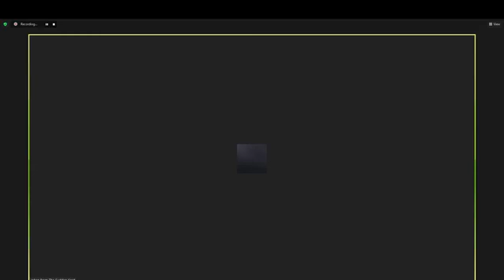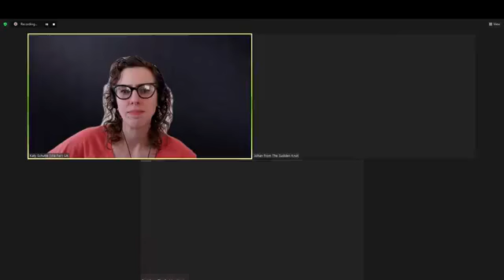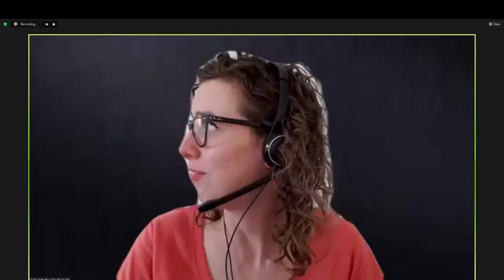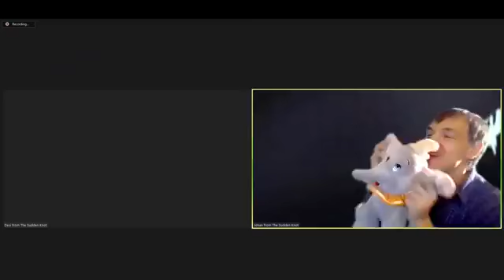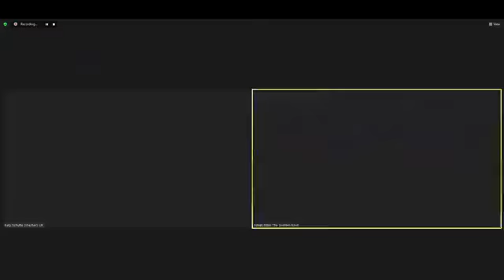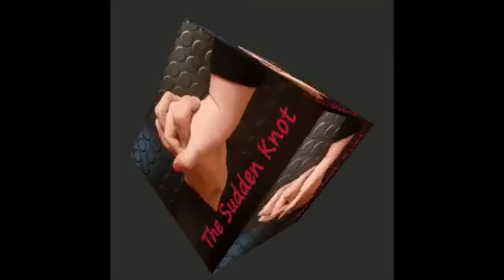Katy Schutte: Improv The Sudden Knot PlayingTogether with Katy Schutte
So much fun playing with Katy Schutte, playing a SiFi inspired story. The suggestion was "I have no words".
Julie is in the android construction business and prepares a speech together with assistant Laureen (aka Sarah).  Sarah wants to buy an Android herself, to take care of her three children...  Her husband strongly objects !  Then, things are getting worse and worse...

Katy talked about her Improv journey, remembers a remarkable performance she did, and the workshops she is given , like The Mythic Improv Journey (improv, nature, myths and self-enquiry), and how she likes to create new and innovative performances. (eg .Ghostwatch).  She is also running The Improv Place, a platform for improvisors.